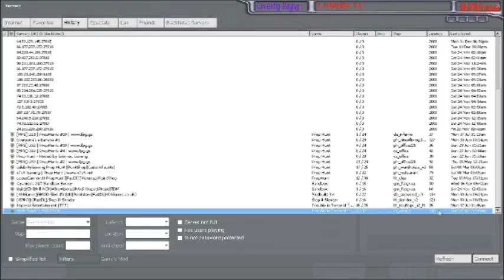TTT with Friends Part 7 [I'm just a burning Barrel of Innocence]